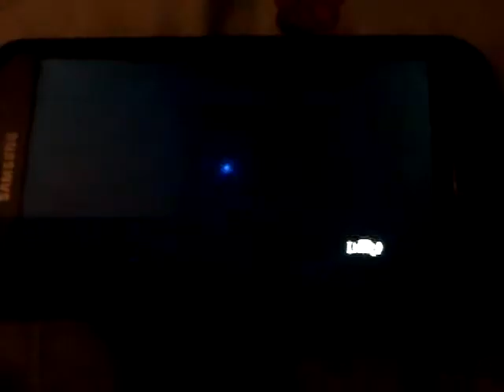Prank calls with salmon gaming part 2